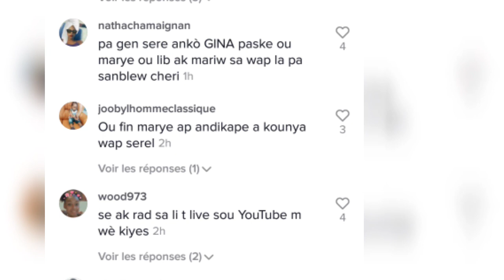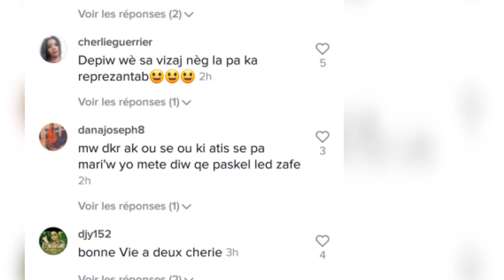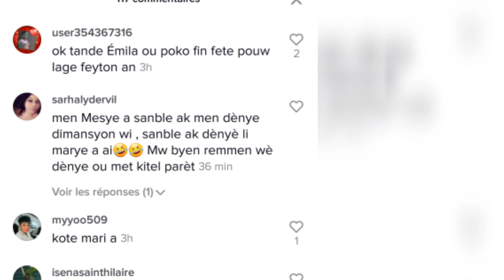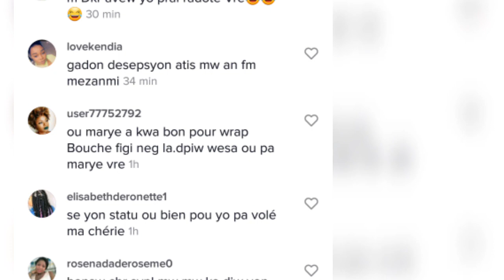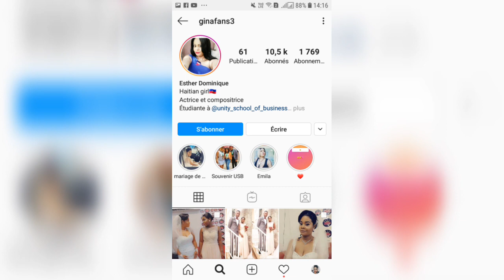Gina marye ak yon kokobe😳esak fel pat janm montre nèg la🙆‍♀️li resi deside montre mesye a😭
mesi paskew te gade video sa pa bliye like abone komante pataje love u😘🤗